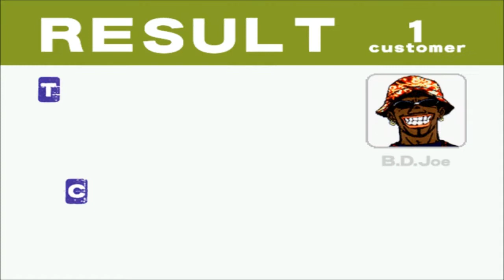Retro Plays: Crazy Taxi Rank: AWESOME Part 2 with B.D. Joe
In the last few minutes I had a bit of screw ups, twists and turns and missed out the CRAZY rank by $800, oh well I will get it next time soon!